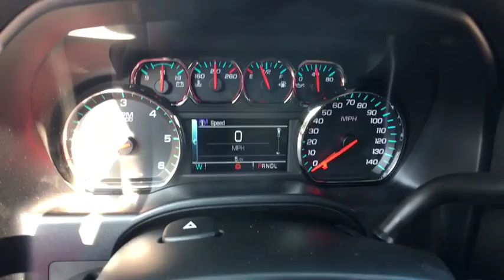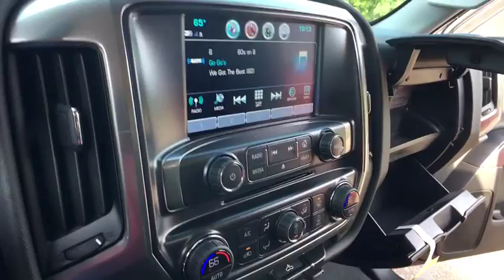2019 Chevrolet Silverado 1500 Clarkston, Waterford, Lake Orion, Grand Blanc, Highland, MI 190527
Red N 2019 Chevrolet Silverado 1500 available in Clarkston, Michigan at Bowman Chevrolet. Servicing the Waterford, Lake Orion, Grand Blanc, Highland, MI area.

Bowman Chevrolet
6750 Dixie Hwy

* 2019 Chevrolet Silverado 1500 LT1...Features include: 4WD, Bluetooth, Rear Vision Camera, OnStar Navigation, 8.0'' Touch-Screen with MyLink, SiriusXM Satellite Radio, Built in WiFi, Remote Start, Power Heated Mirrors and Keyless Entry.  Prices do not include taxes, title, license, and doc fee. Price includes: $1,500 - General Motors Consumer Cash Program. Exp. 10/31/2018, $1,000 - GM Down Payment Assistance Program. Exp. 10/31/2018, $3,000 - GM Lease Loyalty Towards Purchase Private Offer. Exp. 10/31/2018